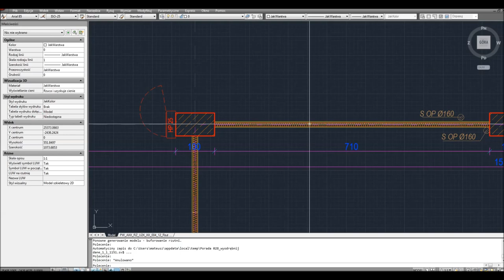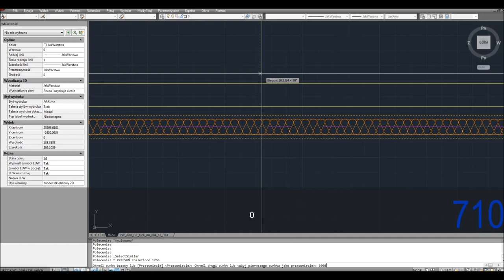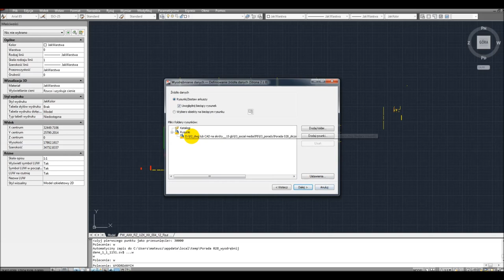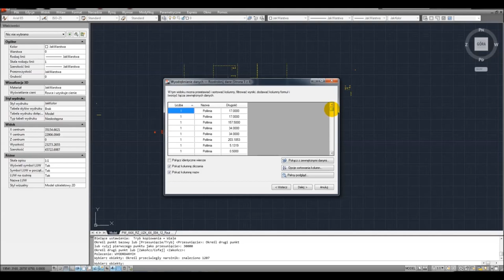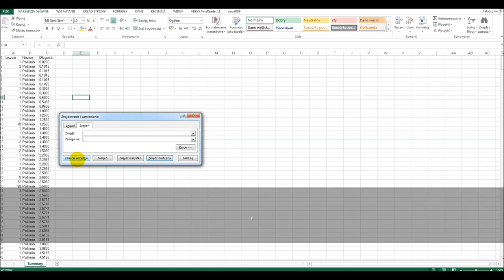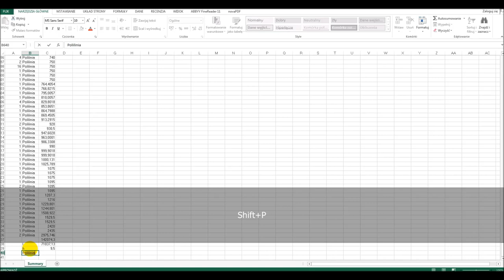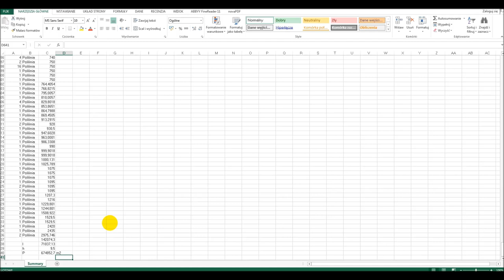Zliczanie, sumowanie długości wielu linii (polilinii) w AutoCAD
ZLICZANIE SUMARYCZNEJ DŁUGOŚCI WIELU POLILINI (i LINII) - PORADA 028

W dzisiejszym filmie pokażę Ci jak w fajny, szybki sposób policzyć sumaryczną długość wielu polilinii, gdy nie masz możliwości użyć LISPA.
 Do użycia tej porady potrzebne będą Ci:

- AutoCAD
- Arkusz Kalkulacyjny

Miłego oglądania :) !!!